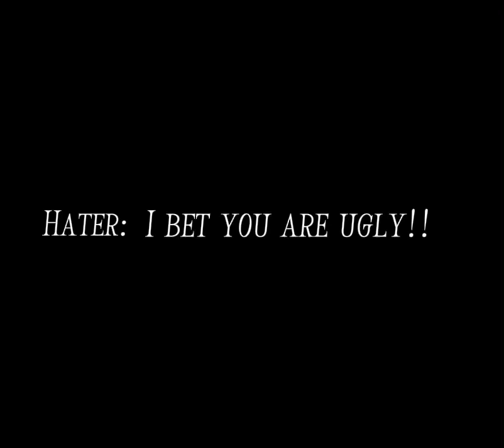What are you waiting for ;)